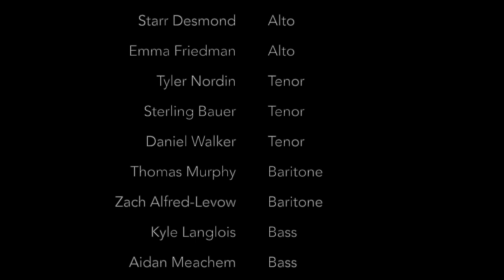Dynasty - On The Vox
"Dynasty" originally performed by MIIA.
Soloist: Shannon Sperl
Arranger: Maisie Bull

FILMED / DIRECTED BY:
Gabi Gotts
Francis McCarthy
Shannon Sperl

RECORDING / MASTERED BY:
Tyler Nordin
Kyle Langlois